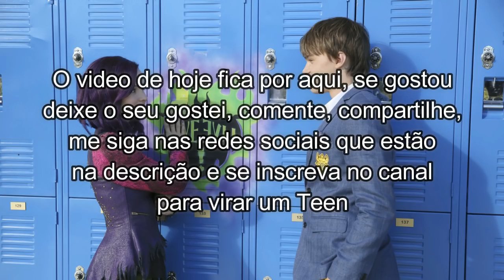Biografia do Ben (Descendentes)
Olá pessoas da terra! Tudo bom com vocês?